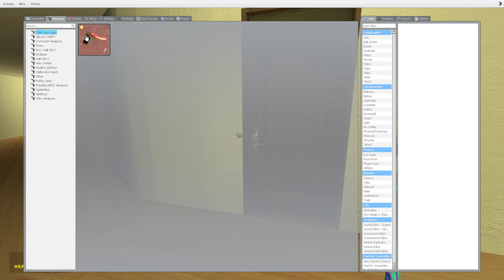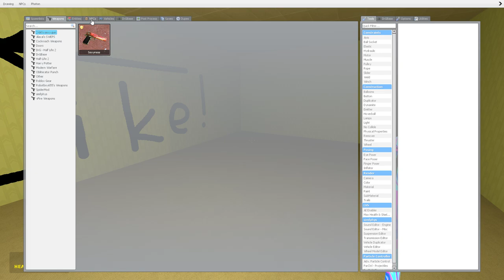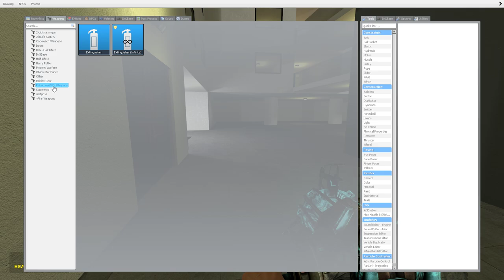Giant nextbots Skibidi, MaxwellCat, BananaCat, Obunga, Tyler1, iShowSpeed in Gmod !